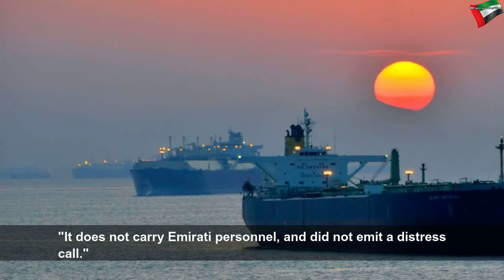Oil tanker MT Riah not owned by UAE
Oil tanker MT Riah not owned by UAE | Beautiful System
It does not carry Emirati personnel, and did not emit a distress call.